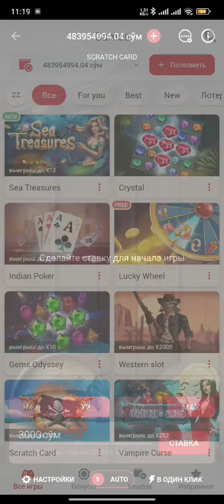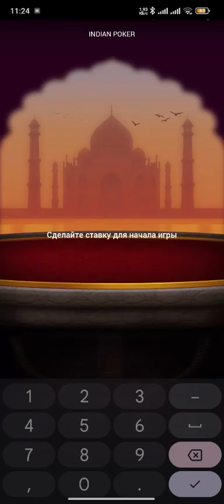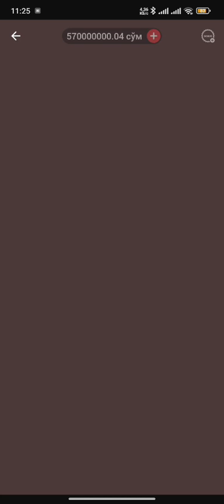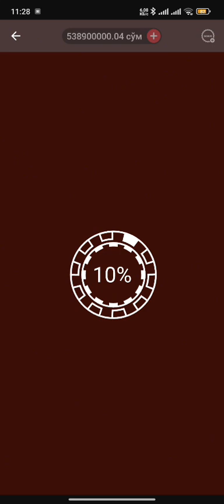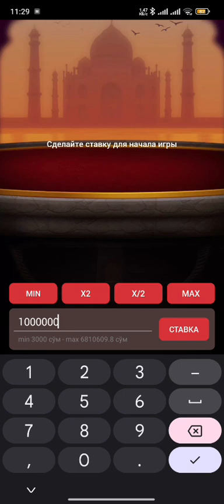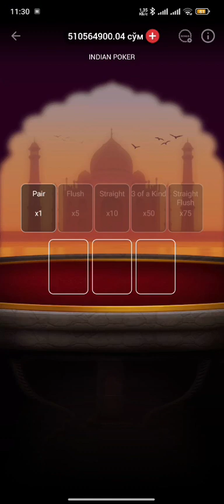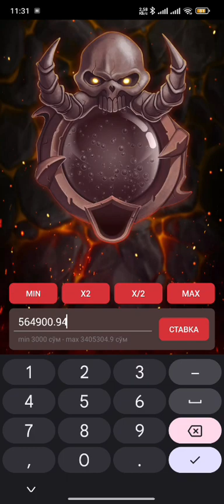SCRATCH CARD ENG OMADLI GAROV DESAK BOʻLADI 😍 1X